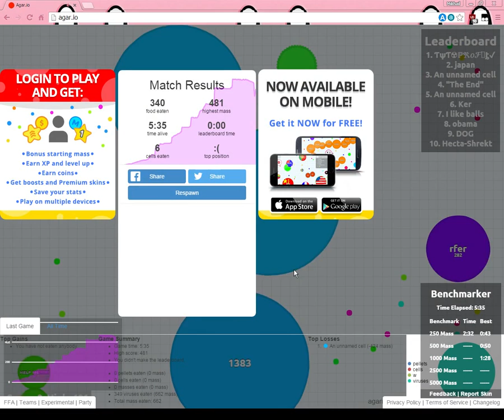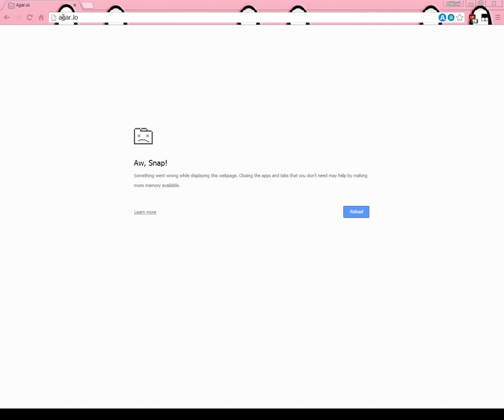agario on potato gaming chanell with Ashton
hope you like it it is my first video!:)